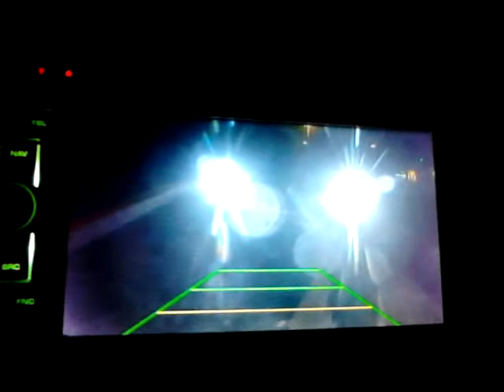bass shaking rear view camera